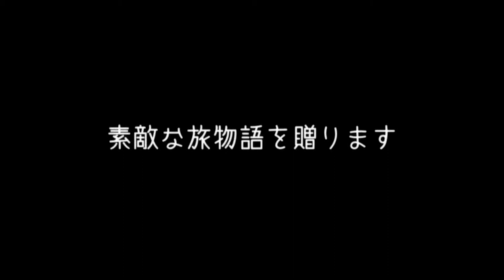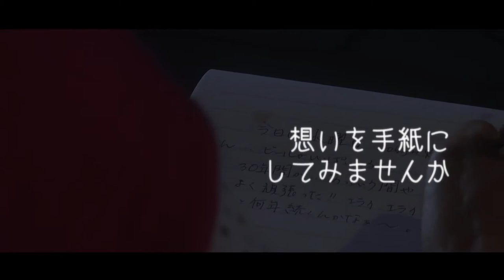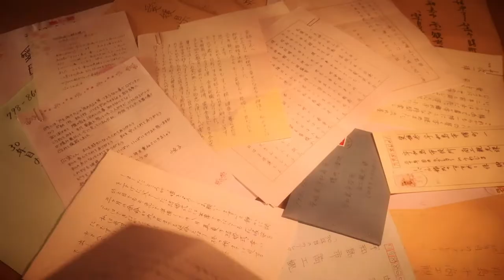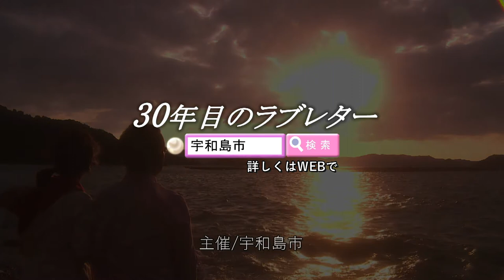30年目のラブレターinうわじま～パール婚式のすすめ～ PR動画［ロングバージョン]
30年目のラブレターinうわじま～パール婚式のすすめ～ PR動画　［ロングバージョン]